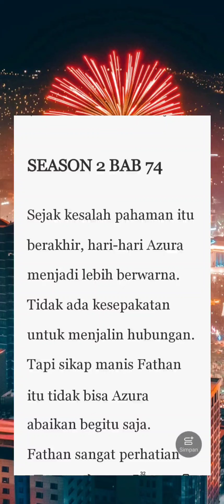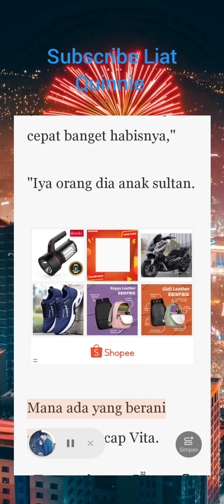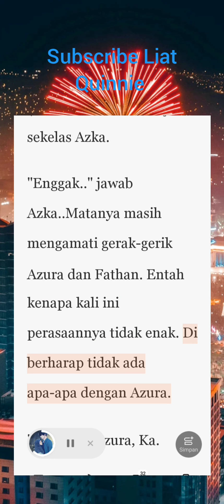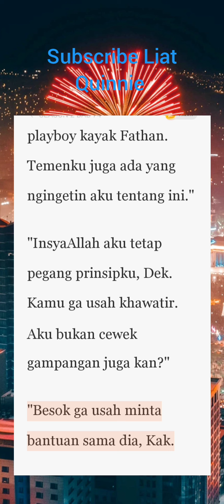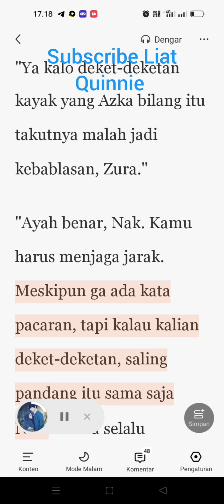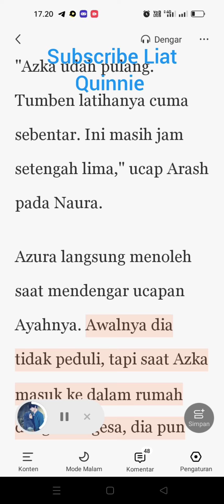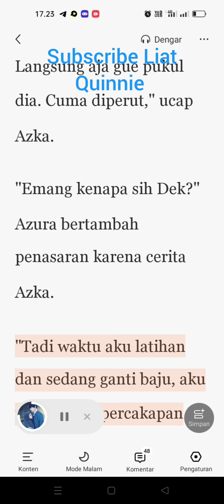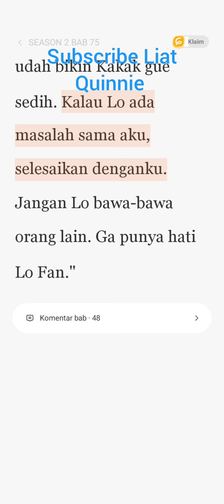Season 2 Bab 74 -75 (Terlewat)Menikahimu Karena di Fitnah